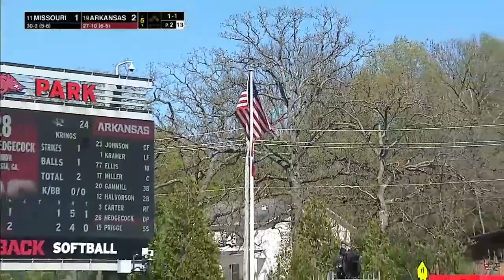#11 Missouri vs #19 Arkansas | Game 3 | Full College Softball 04/07/2024